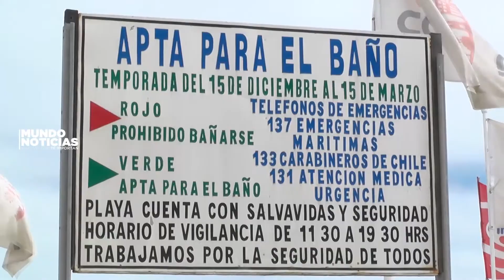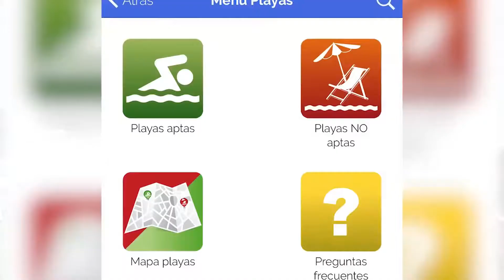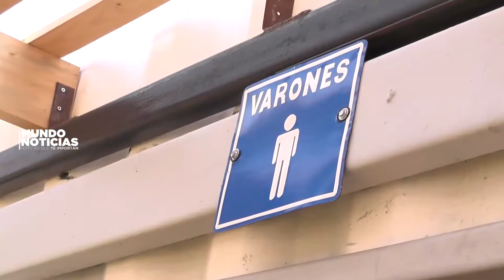CORONEL LANZAMIENTO DE APP PLAYAS HABILITADAS